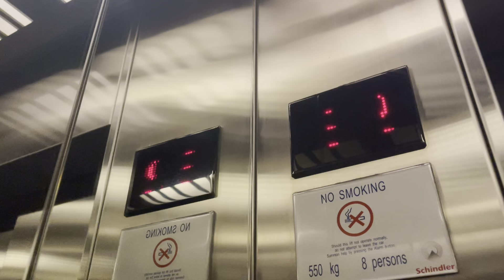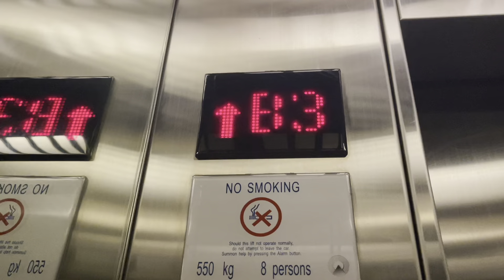Schindler Miconic Parking Elevators at Acacia Hotel Manila, Muntinlupa, Philippines